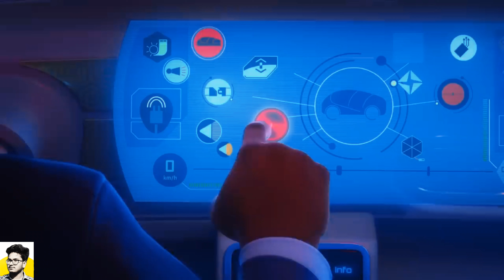Iwájú Part- 3 :The End Official ( 2024) Film Explained: in Hindi/Urdu Summarized हिन्दी